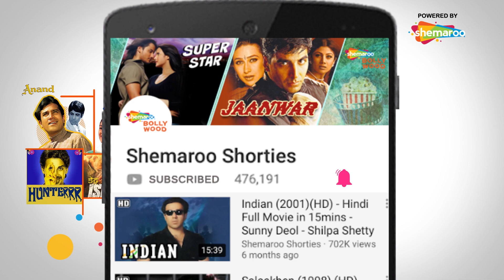Daata 1989 (HD) | Mithun Chakraborty | Shammi Kapoor | Padmini Kolhapure | Bollywood Movie in 15 Min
"Daata Full Movie is a 1989 Indian feature film directed by Sultan Ahmed, starring Mithun Chakraborty, Shammi Kapoor, Padmini Kolhapure and Bharat Bhushan. Daata remains one of Mithun Chakraborty's the best performance till date. This is the story of Dinanath a school-teacher in a small town in India. He lives with his wife, Kamla, daughter, Shanti and son, Kundan. He has published a book called ""Daata"" in which he has made reference to all major religions of the world, and is honored for this contribution. But then destiny plays a cruel game with him and his family.

YOR - 1989
Star Cast - Mithun Chakraborty, Shammi Kapoor, Padmini Kolhapure, Suresh Oberoi, Supriya Pathak, Pran
Producer –  Sultan Ahmed
Cinematographer - Sudhin Majumdar, R.D. Mathur
Music Director – Kalyanji Anandji
Story - M. Akhtar
Screenplay - K.B. Pathak
Dialogues - Sultan Ahmed, M. Akhtar